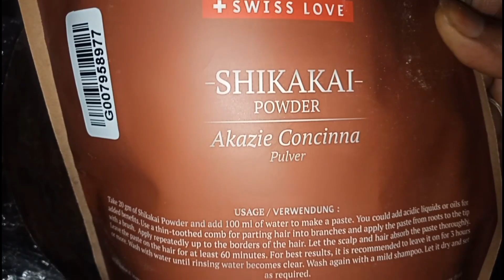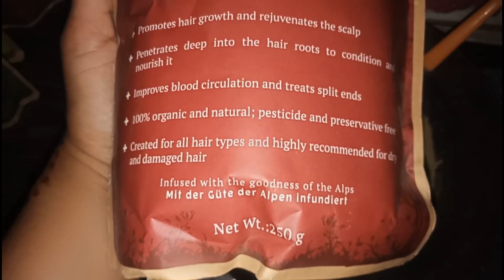लंबे बालों में खुद से मेहंदी कैसे लगाएं | लंबे बालों में मेहंदी लगाने का सही तरीका | Chish Beauty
Business & Collabration

My Hair Care Videos